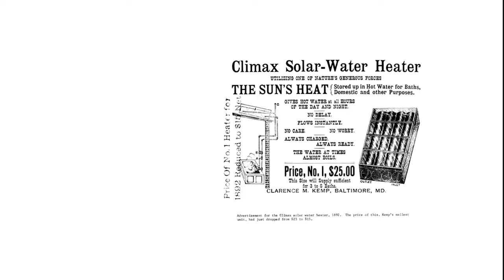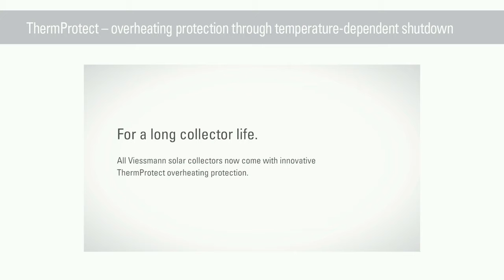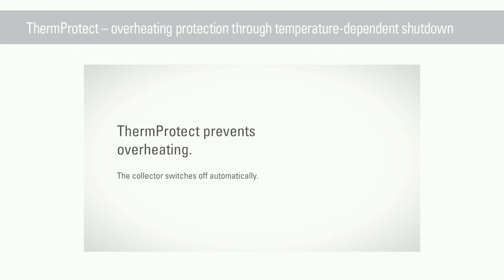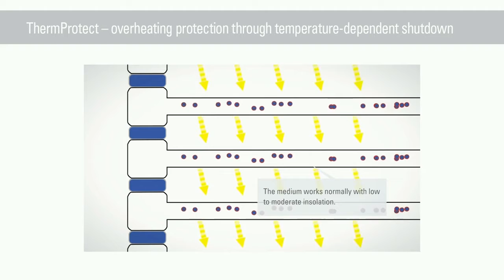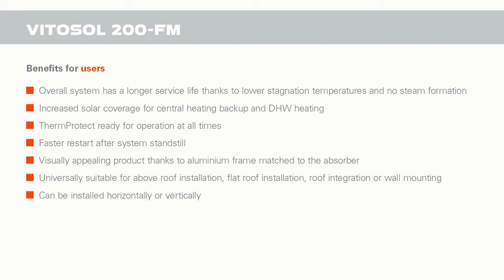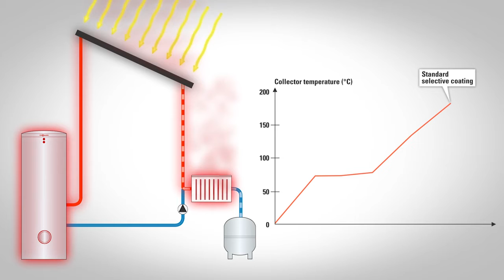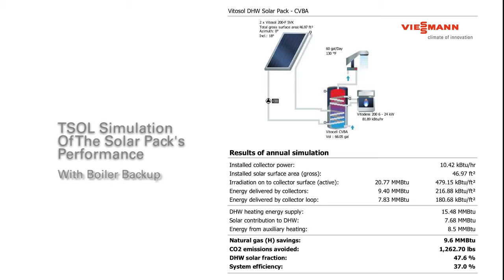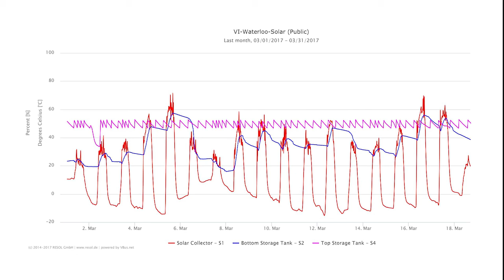Tehnologia Solara Viessmann